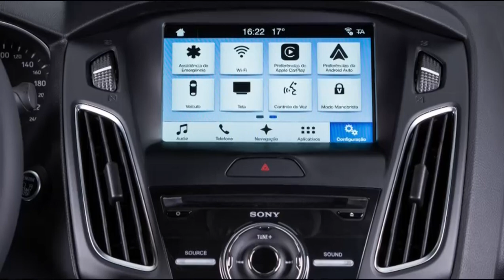Ford Focus 2017